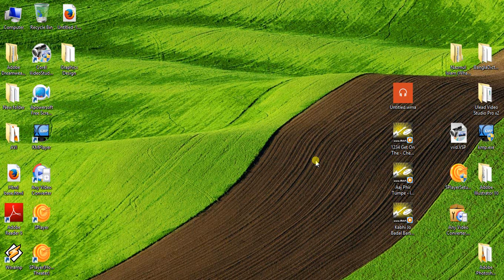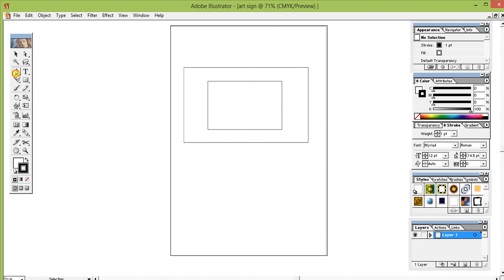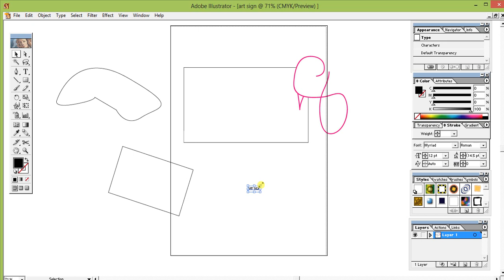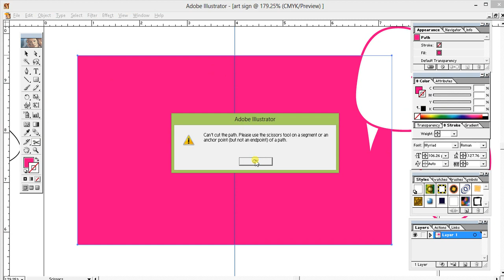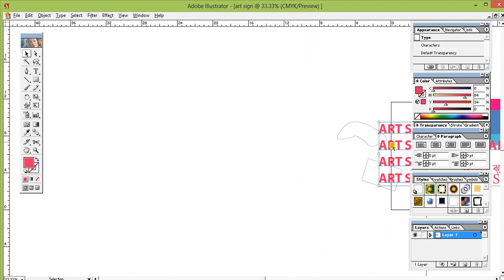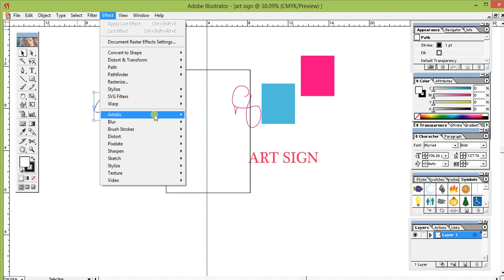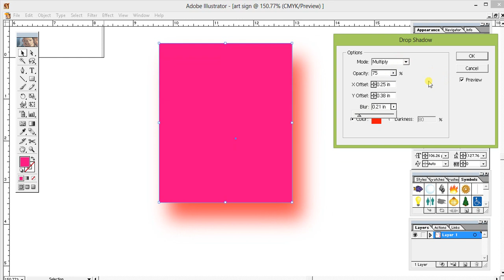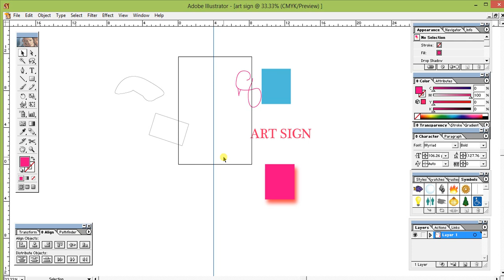About Adobe Illustrator // Graphic Design bangla tutorial